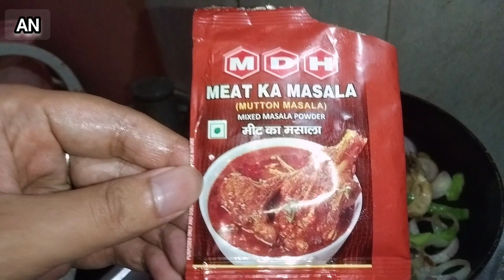Chatpata Honey Chicken Recipe